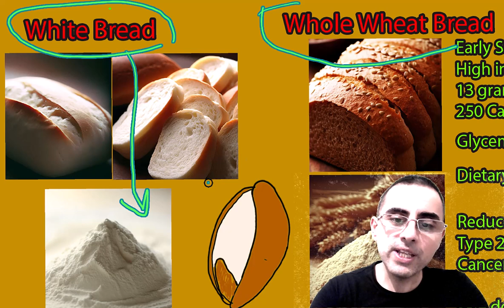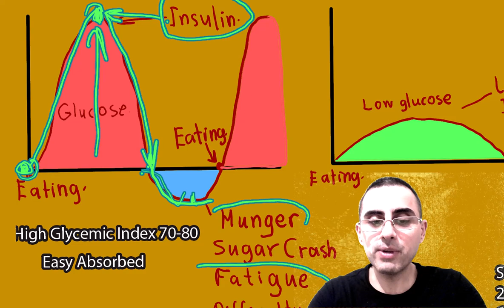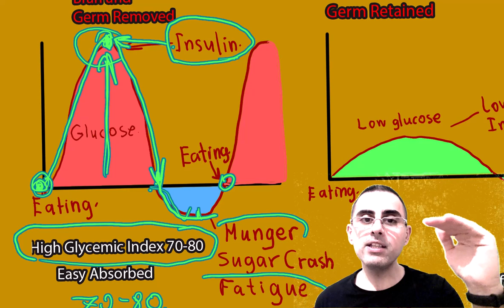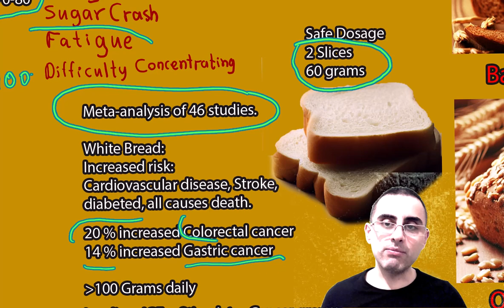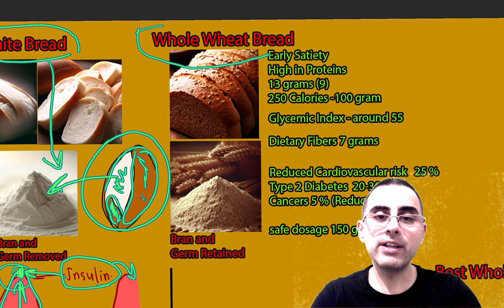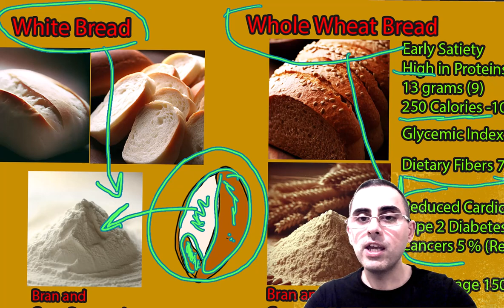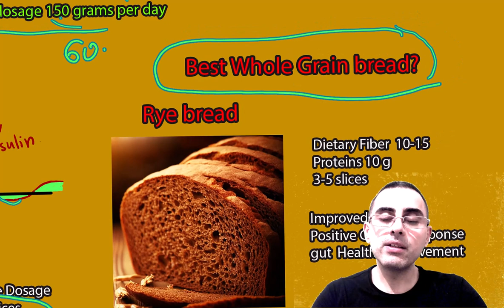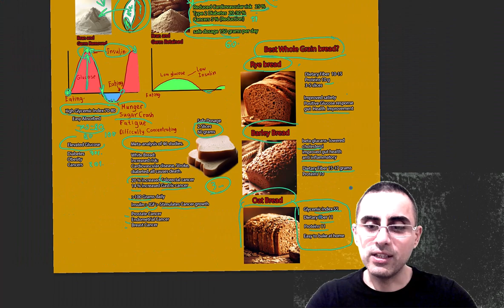White Bread vs Whole wheat Bread vs Whole grain bread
What distinguishes white bread from whole wheat and whole grain bread?
Why is the high glycemic index of white bread a health concern?
How does regular consumption of white bread affect insulin and glucose levels?
What were the findings of the 2019 meta-analysis regarding white bread consumption?
What are the risks associated with chronic insulin elevation?
How does the nutrient composition differ between white bread and whole wheat bread?
What are the established health benefits of whole grain consumption?
Which types of bread offer health benefits beyond whole wheat bread, and what are those benefits?
Important Highlights:

White bread is made from refined wheat flour, losing certain vital nutrients.
White bread has a high glycemic index, leading to swift spikes in blood glucose.
A 2019 meta-analysis associated high white bread intake with increased risks of type 2 diabetes, heart disease, and overall mortality.
Chronic elevated insulin levels can enhance the risk of several cancers.
Whole wheat bread, while calorically similar to white bread, has a denser texture and a significantly higher dietary fiber content.
Whole grain consumption, including whole wheat bread, is linked with reduced risks of cardiovascular diseases, diabetes, and certain cancers.
Rye bread is associated with improved satiety and favorable blood glucose responses.
Barley bread's beta-glucans have potential cholesterol-lowering effects.
Oat bread offers cardiovascular benefits due to its beta-glucans and can aid in stabilizing blood sugar levels.